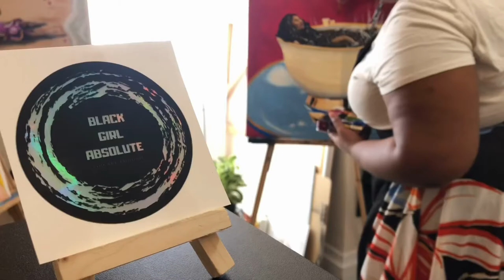Teddy Bear Christmas Art | Acrylic Painting Time Lapse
A time lapse with a little painting asmr for your Tuesday Morning! I found this cute photo of a girl holding a teddy bear and I had to try to do a painting of it keeping in the Christmas spirit. This is a no sketch painting, meaning I did no sketching beforehand to test out my ability to see and recreate. I'm following artist Cesar Cordova's advice and giving no sketch art a shot, and for my first attempt, this is really good!

Black Girl Absolute is focused around the creation of black art telling stories that are often unheard in the mainstream, from the perspective of a black woman artist.

Like this video? Like this video and leave a comment letting me know how you feel.